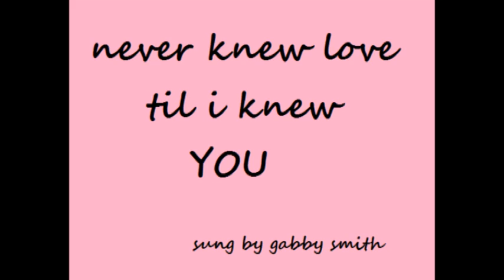flavel smith gabby never knew love